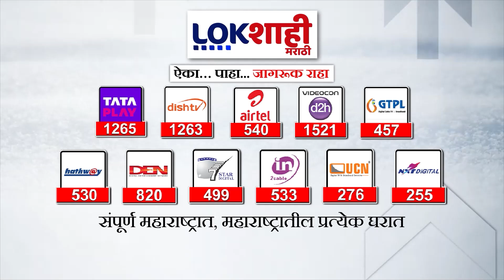Vidhan Sabha Election Candidate BJP List | भाजपची पहिली यादी जाहीर, यादीत 'या' 99 उमेदवारांचा सहभाग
विधानसभेसाठी भाजपने पहिली यादी जाहीर केलीये...यादीमध्ये 99 उमेदवारांचा समावेश आहे...नागपूर दक्षिण-पश्चिममधून फडणवीसांना उमेदवारी देण्यात आलीये